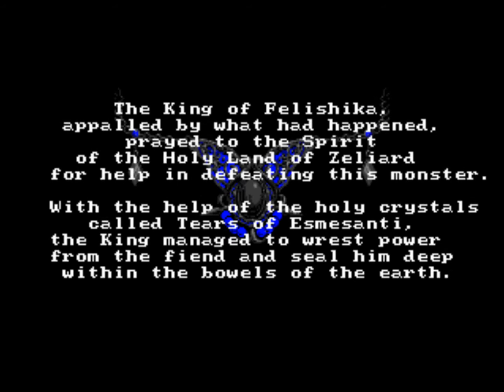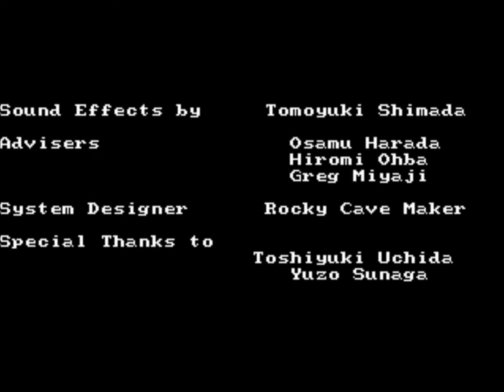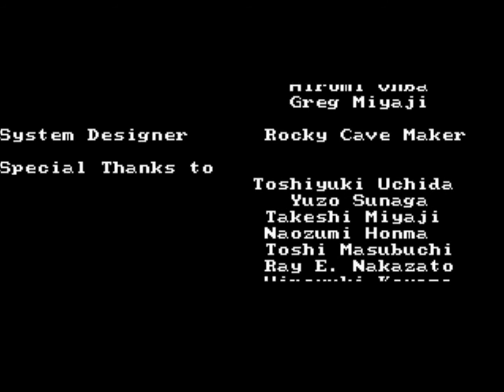Zeliard (MS-DOS) Intro und Gameplay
Zeliard ist ein Plattform RPG im Anime-Stil, von Game Arts 1987 für den NEC PC-8801 in Japan entwickelt und 1990 für den PC portiert und von Sierra veröffentlicht. Das Spiel ist einer der wenigen, japanischen, PC Rollenspiele aus dieser Zeit (Sorcerian ist ein weiteres) und ist in seiner Präsentation ein waschechtes japanisches Jump and Run Rollenspiel. Das lange Intro und die passende Musikuntermalung sind für ihre Zeit herausragend und die Plattformaction ist für ein PC Spiel eine nette Abwechslung zu den eher strengen und rundenbasierten Rollenspielen aus den frühen 90er Jahren.

Zeliard is a RPG platform in anime style, developed by Game Arts in 1987 for the NEC PC-8801 in Japan and 1990, ported to the PC and published by Sierra. The game is one of the few Japanese PC role-playing games from this time period (Sorcerian is another) and is in its presentation of a wash real Japanese platformer RPG. The long intro and the good background music are outstanding for their time and the platform action is a nice addition to the round based western rpgs of this time period for the PC.